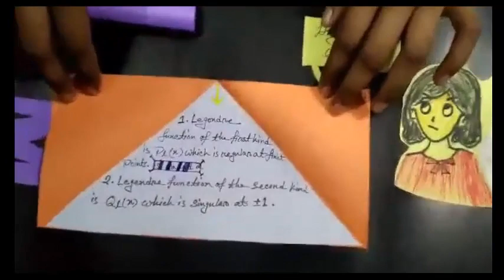How to make creative poster for math presentation by Nafisa Raihana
All part of Differential Equations